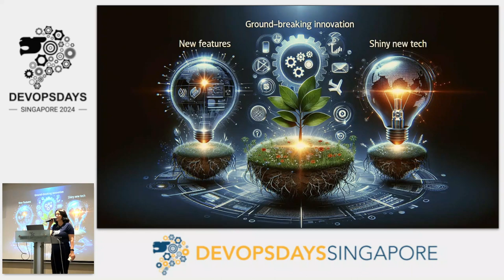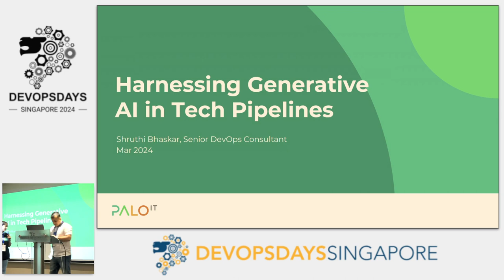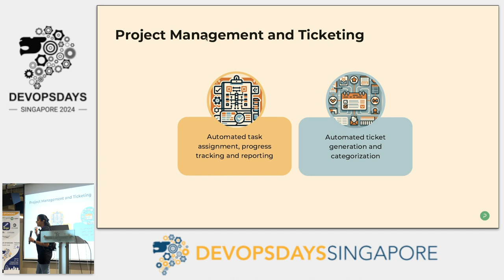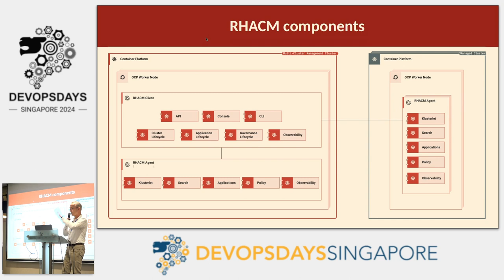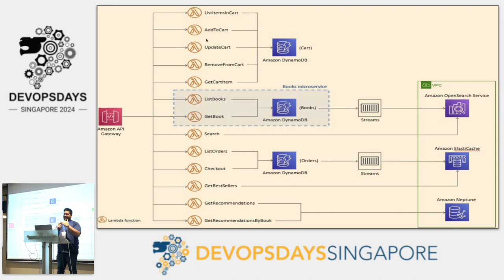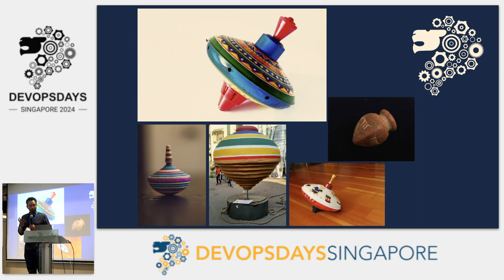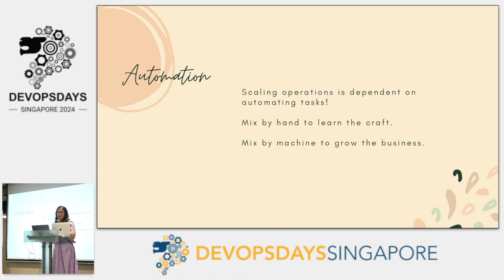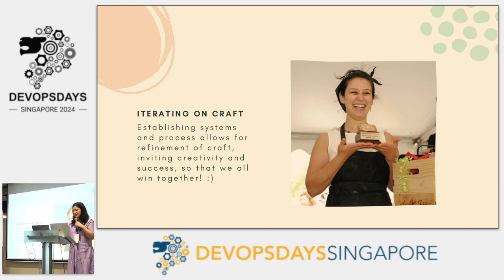DevOpsDays Singapore Day 1 Ignites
Key Moments:
  0:00 | The 3 Unfunded Pillars of Digital Business by Sasha Rosenbaum
  4:46 | Harnessing Generative AI in Tech Pipelines by Shruthi Bhaskar
  9:51 | Simplify Multi-Cloud Kubernetes Management by Michel Schildmeijer
14:48 | Tracing Matters! by Ronak Banka
19:32 | Top 5 things SRE should consider in running the cloud operations by Jeff Salleh
24:36 | DevOps and Baking by Heather Thacker